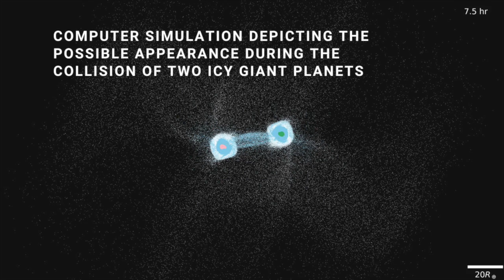When exoplanets collide: Impact in the ASASSN-21qj system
In a solar system about 1,800 light-years from Earth, two giant planets crashed into one another in an impact that vapourised them both. By a stroke of good luck, astronomers spotted the aftermath of the collision.